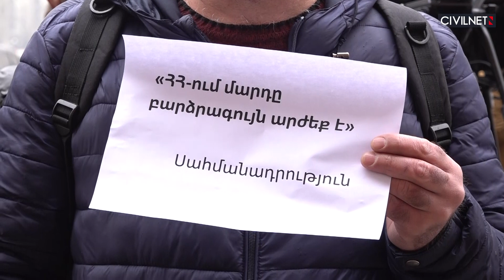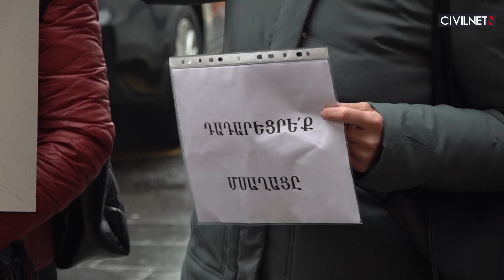Նիկոլ Փաշինյանի խաղաղության դարաշրջանում՝ սողացող պատերազմ. բողոքի ցույց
Հունվարի 13-ին Հայաստանի կառավարության դիմաց քաղաքացիները բողոքի ցույց իրականացրին ընդդեմ վարչապետ Նիկոլ Փաշինյանի հայտարարած խաղաղության դարաշրջանում սահմանային զոհերի։ Ցուցարարները պահանջեցին ներդնել արդյունավետ մեխանիզմներ սահմանային բախումները նվազեցնելու ուղղությամբ։